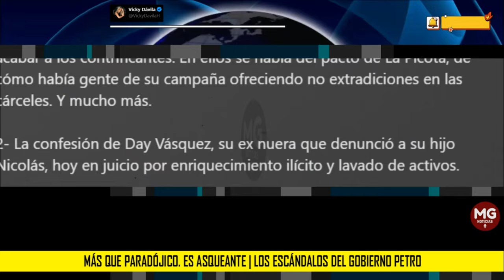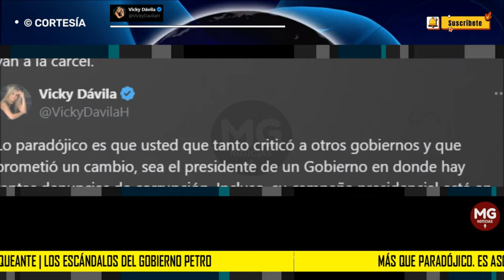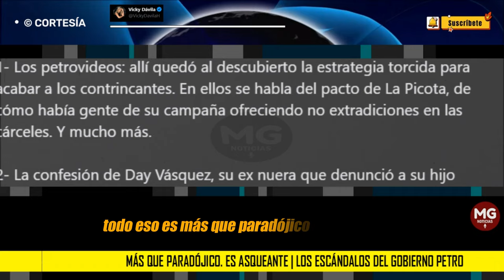ASQUEANTE ⛔ VICKY DÁVILA RECUERDA LOS ESCÁNDALO DE CORRUPCIÓN EN GOBIERNO PETRO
Lo paradójico es que usted que tanto criticó a otros gobiernos y que prometió un cambio, sea el presidente de un Gobierno en donde hay tantas denuncias de corrupción. Incluso, su campaña presidencial está en entredicho.